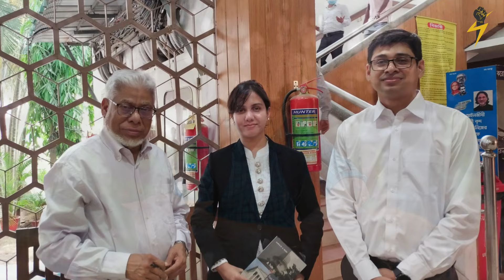মানজুর আসলেই কি চায় শিক্ষার্থীর সাথে থাকতে Manzur Al Matin Pitom রাস্তায় কেনো নামলো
মানজুর আসলেই কি চায় শিক্ষার্থীর সাথে থাকতে Manzur Al Matin Pitom একজন আইনজীবী সাংবাদিক টাকার অভাব নাই তাহলে রাস্তায় আসলো কেনো